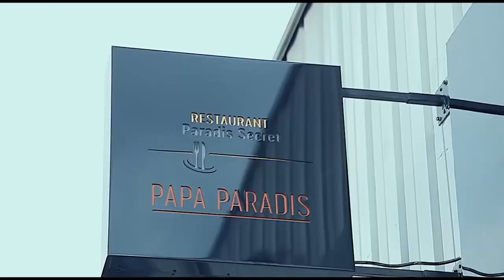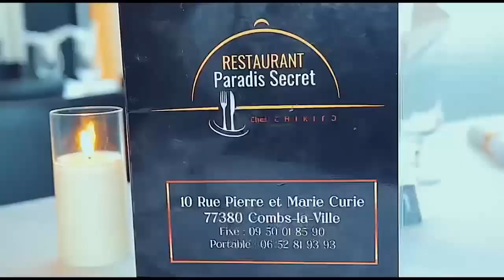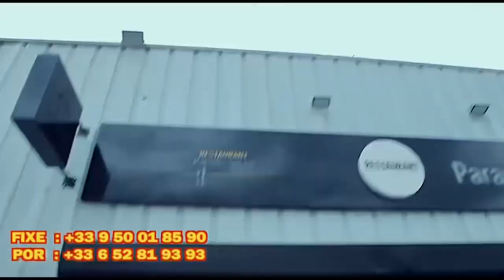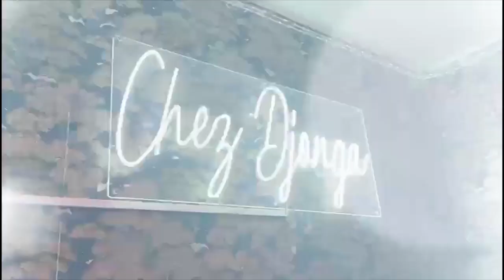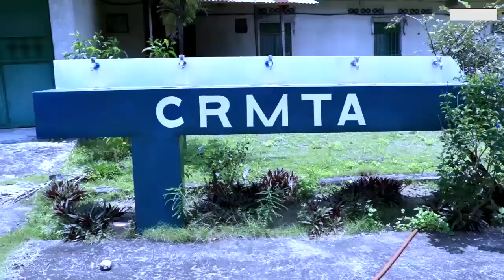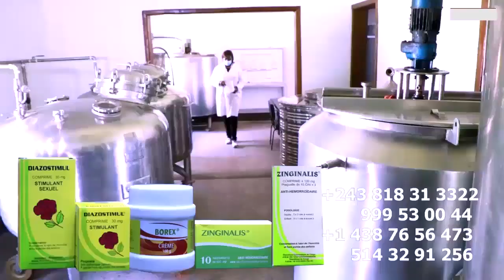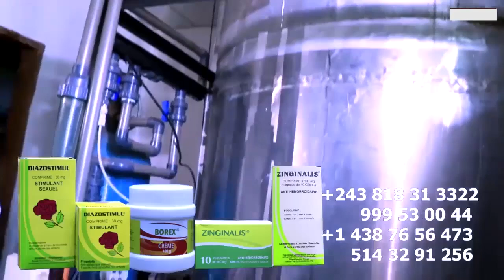KOFFI DOIT ETRE AU MILIEU DES SES 2 FILS FERRE, FALLY POUR PROUVER SA LEGENDAIRE ET NON LES INJUSTIC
KOFFI OLOMIDE DOIT ETRE AU MILIEU ENTRE SES 2 FILS FERRE Et FALLY POUR PROUVER SA LEGENDAIRE ET NON LES INJUSTICE